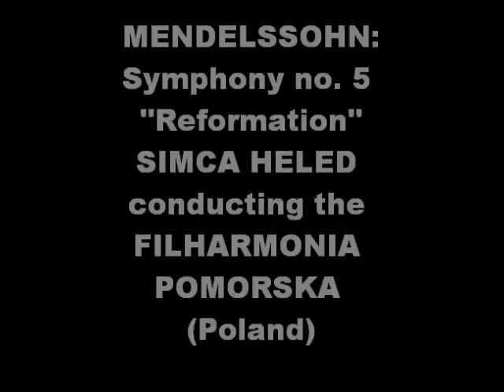Mendelssohn: Symphony no. 5 "Reformation" (Allegro con fuoco from 1st movement)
SIMCA HELED conducting the FILHARMONIA POMORSKA (Poland)